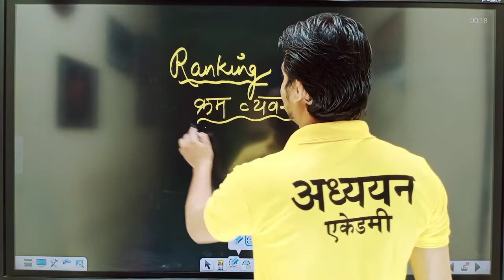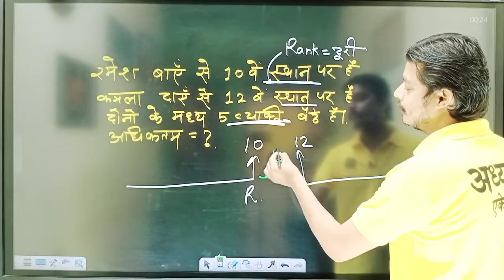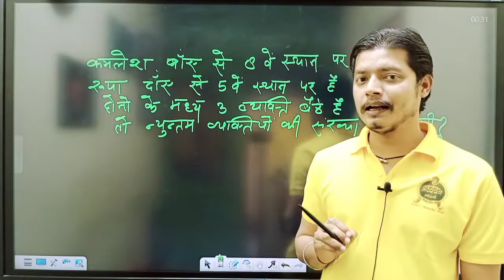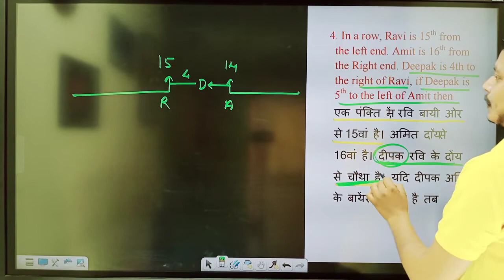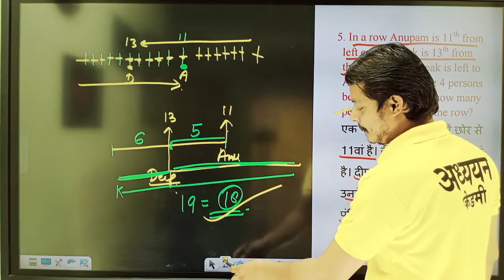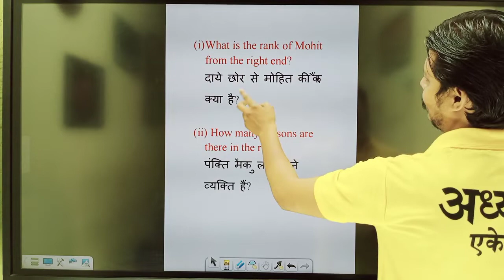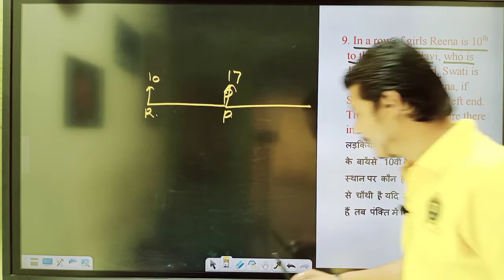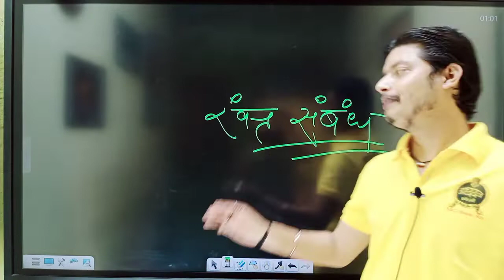SSC//लेखपाल// दरोगा // SSC GD //क्रम व्यवस्था Part 03 By राजीव सर